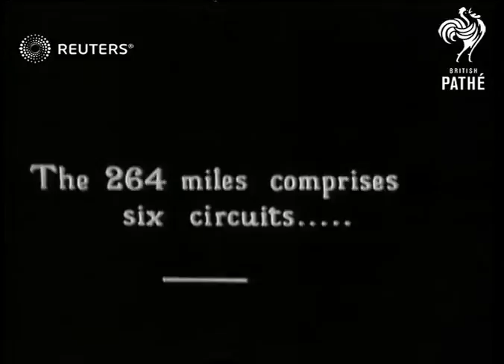ISLE OF MAN: SPORTS ; Tourist-Trophy Races: Junior T.T. Race at Isle of Man (1931)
Percy (Tim) Hunt of Ireland  wins the junior .T.T motor cycle  race in?

Full Description:

SLATE INFORMATION - P HUNT WINS THE JUNIOR RACE IN 3 HOURS 34 MINS s

DOUGLAS, ISLE OF MAN  Start of race - motor bikes racing along country roads

CAPTION - 264 MILES COMPRISES OF SIX CIRCUITS

More of motor cyle racing along / finish at Douglas / P  (Tim ) Hunt (winner) being embraced by unidentified)  woman
Background: Percy (Tim) Hunt of Ireland  wins the junior .T.T motor cycle  race in 3 hours 34 minutes, 21 seconds .   -   Isle of Man TT motor  Races   June 1931 : 83ft